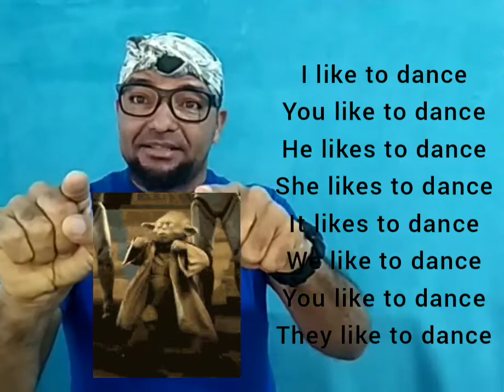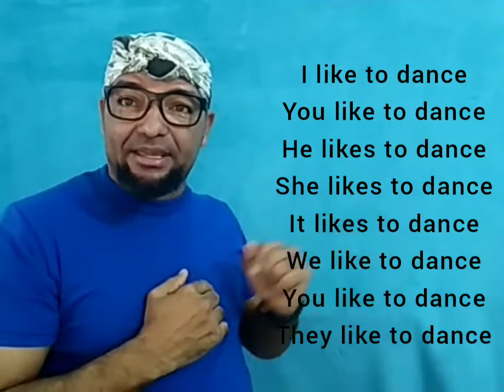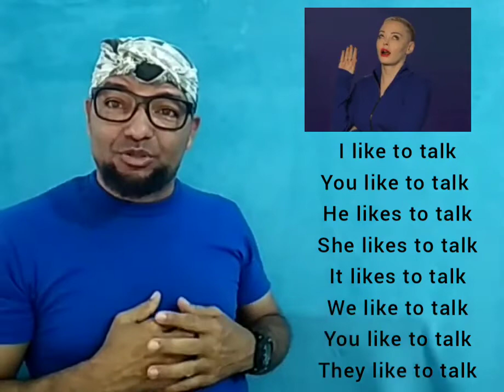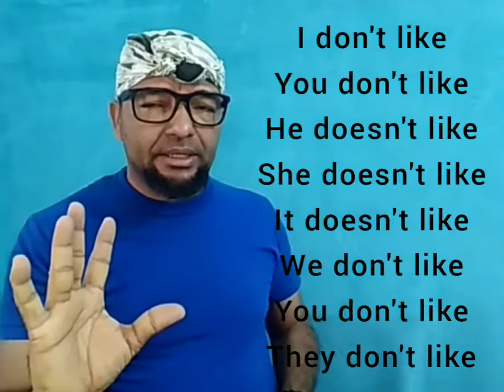Inglés super básico, super bueno! 1 yes.